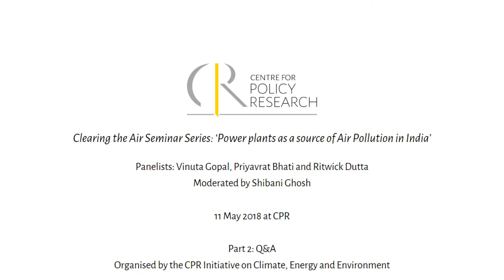Clearing the Air Seminar Series on ‘Power plants as a source of Air Pollution in India’ P2: Q&A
11 May 2018 at CPR

Organised by Initiative on Climate, Energy and Environment